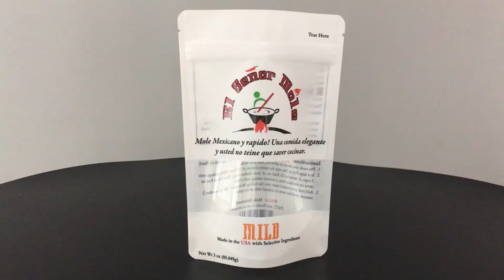Mexican cooking bag white matte stand up pouch with zipper doyen bottom digital printing food grade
pouch type : white matte stand up pouch with zipper
pouch size : custom
pouch material : white matte , MOPP/PET/LLDPE
MOQ : 5000pcs
price : USD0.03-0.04 FOB QINGDAO CHINA
best price , top quality , fast delivery
round corner
with window
digital printing , gravure printing
doyen bottom

1: We need your these information :
(1) what's your order quantity ? our MOQ is 1000pcs (mini digital printing order) .
(2) what's size of your pouch ? width x height + bottom .
or whether need i suggest you size of 1oz 2oz 3oz 4oz ……32oz ?
(3) do you need printing logo on pouch ?
if need , pls send us your AI design drawing .
(4) what's your products of pouch ? we could suggest you material structure .
(5) what’s your shipping address ?
# your company name :
# consignee name、telephone :
# destination country 、port :
# if you have own freight forwarder
notify party name 、telephone :
after get your these , will calculate a great price for you.
2: our stand up pouch size specification for your reference :
1 OZ : 3.15”x 5.11”+1.6”
2 OZ : 4.35”x6.3”+2.35”
3 OZ : 4.75”x7.9”+2.35”
4 OZ : 5.125”x8.125”+3.125”
8 OZ : 5.875”x9”+3.5”
12 OZ : 6.75”x10.5”+3.5”
16 OZ : 7”x11.5”+4”
32 OZ = 2 Lb : 9”x13.5”+4.75”
5 Lb : 11.875”x19”+5.5”
3: Types of pouch materials we could produce :
Kraft paper material : kraft paper 50,70 , white , brown , black kraft paper
Plastic material : PET , CPP , OPP , LLDPE ( could make high transparency layer )
Foil layer : VMPET , ALU ( could help your product add shelf life )
Recyclable material : PE/PE ( can’t add foil layer )
Compostable material : PLA , kraft paper ( can’t add foil layer )
4: Our sample types :
(1) : sample we have produced
I could choose some pouch in our warehouse for you , which are similar to your pouch type pouches , for your reference .
Like : kraft paper pouch , plastic pouch , foil pouch , coffee pouch , side gusset pouch , block bottom pouch , flat pouch , with valve degassing , with spout pouch and so on
If you need send to you , need pay us freight fee USD40 , send you by Fedex .
Or just take you a picture to look .
(2) : sample of your pouch
If you need confirm your pouch printing effect , and know material ,
We could product your pouch sample film fist , if ok , we start product your pouch .
(3) : about our physical sample pouch (3pcs)
In order to help customers reduce costs as much as possible , we could product custom physical sample pouch .
You could get the actual finished product of your pouch , help you decide whether to order ,
Test the quality of our pouch , confirm the printing details of the pouch .
5: we also have stock pouch , include plastic foil stand up pouch , and kraft paper stand up pouch
such as : our stock kraft paper stand up pouch price , with horizontal window
2oz 4" X 6" +2"  1000PCS/CTN   USD37.5/1000pcs  RMB240/1000PCS
4oz 5" X 8" +2.5"  1000PCS/CTN   USD54/1000pcs  RMB346/1000PCS
8oz 6" X 9" +3"  1000PCS/CTN   USD76.5/1000pcs  RMB490/1000PCS
12oz 6" X 11" +3"  1000PCS/CTN   USD85.5/1000pcs  RMB548/1000PCS
16oz 7" X 11.5" +4"  500PCS/CTN   USD57.5/500pcs  RMB368/500PCS
32oz 9" X 13.5" +4.75"  500PCS/CTN   USD78/500pcs  RMB500/500PCS

QINGDAO SUPOUCHES PACKAGING LTD
Manager : Delia
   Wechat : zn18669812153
Business address :
   1502 , MINGCHENGHUI ,6 XIAOGANG 1 ROAD
   QINGDAO SHANDONG
   CHINA
   266011